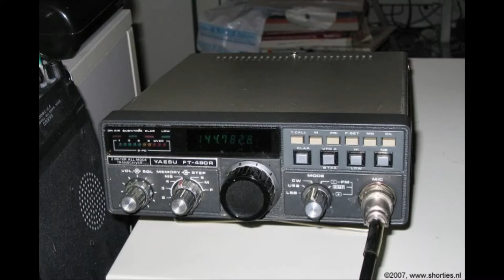Daily Minutes, 27 november 2018 (Geheime elektronca en data)